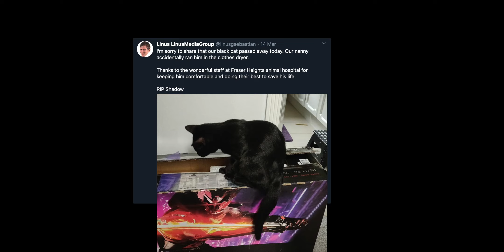Linus Drop Tips #5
Dropping is an art... somewhere